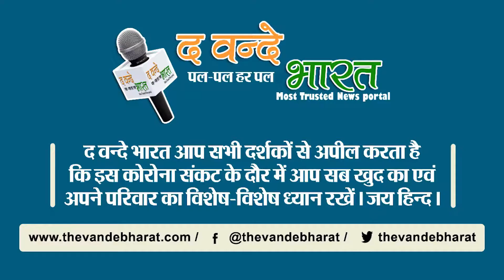IPL 2021 में नहीं खेलेंगे क्रिस गेल